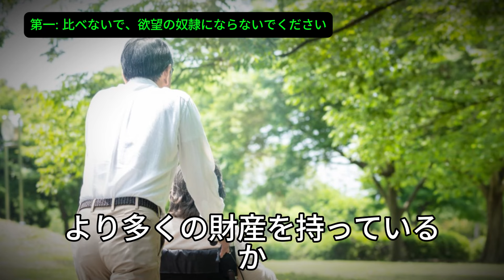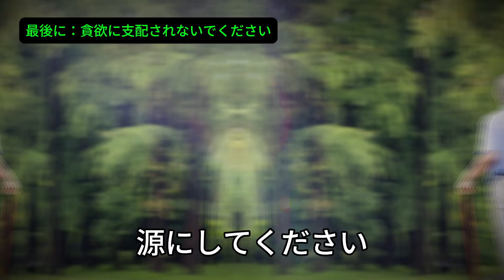70 歳に達しても、欲望を抑えたライフスタイルを維持するのが最善です。老後に福報を享受するために、「7つのやってはいけないこと」を忘れないでください。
🌈このビデオでは、は以下を提供します：「70 歳に達しても、欲望を抑えたライフスタイルを維持するのが最善です。老後に福報を享受するために、「7つのやってはいけないこと」を忘れないでください。
人生命言

🌈「71歳の老人が早朝に逝去？70代の方は朝に『やってはいけない3つのこと』を覚えておいてください。